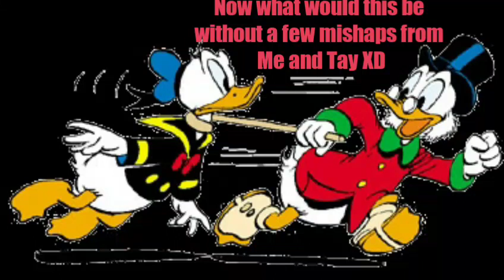Donald vs. Scrooge (w/ Shadeofdark11)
"Of course I can! With all my money, I can build a time traveling machine that I'll call the TARDIS!!" -Timey Whimey Scrooge McDuck (2017)

After watching the new Ducktales reboot, Shade asked me to join him in this fandub reprising my Donald voice. Who would have thought that voice would get so popular so fast!

Donald- Avatar Tay (me)
Scrooge McDuck- Shadeofdark11

Video Edited by Shadeofdark11

I do not own Ducktales, music, or sound effects.